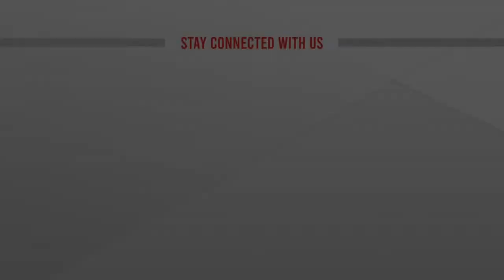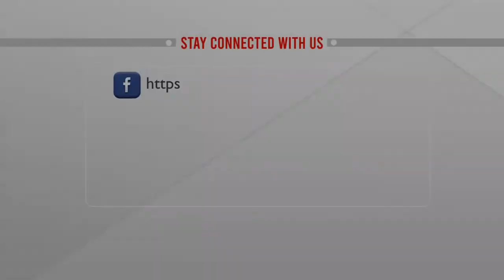এটিএন নিউজের ম্যানেজার (প্রশাসন) মোশাররফ আলম সিদ্দিকীর স্ত্রী মারা গেছেন